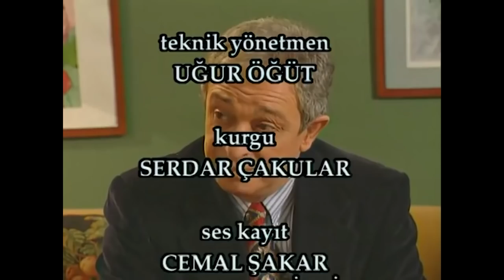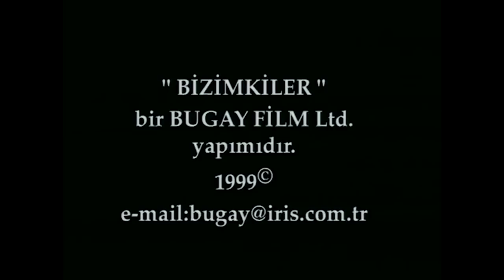Bizimkiler 131. Bölüm | Tek Parça